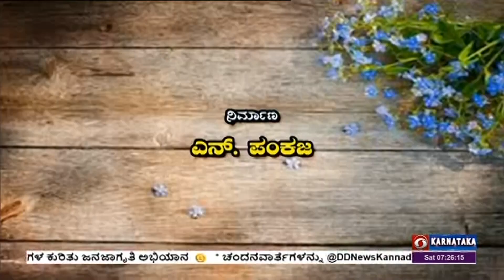Honnudi | Dr. Y. S. Gayatri | Bhagavata Saptaha | 7:15 AM | 09.03.2024 | DD Chandana